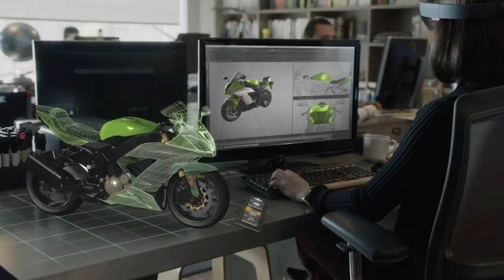TELEDILDONICS E HOLOLENS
HoloLens non punta al gaming
Ad annunciarlo è proprio il CEO di Microsoft Satya Nadella. All'E3, abbiamo visto HoloLens all'opera con Minecraft, ma l'uso per il gaming non è al momento visto come quello principale in casa Microsoft. Infatti già si è potuto vedere come gli scopi sono altri, ovvero più "scientifici". Infatti proprio qualche mese fa, furono spediti due prototipi nella stazione spaziale per migliorare l'addestramento degli astronauti. Il CEO Satya Nadella, ha voluto fare il punto sulla situazione, sottolineando i possibili e molteplici utilizzi per HoloLens."Ho comprato Minecraft per creare un nuovo genere di videogioco mescolato alla realtà. È stato per molti motivi: perché è l'app numero uno su PC, la prima su console, la prima su mobile, sia iOS che Android. Volevo una hit per il nuovo medium di realtà mescolata. Ed ora lo abbiamo." "Il gaming sarà sempre uno scenario e ci estenderemo nel campo dell'intrattenimento. Ma, con la prima versione di HoloLens, voglio spingere molto di più sull'utilizzo aziendale. L'approccio di Microsoft, in genere, sarà sempre su questi due obiettivi, o su più obiettivi. Vogliamo creare un ponte tra i consumatori e aziende. È il nostro DNA. È uno dei nostri obiettivi, dare il potere a persone e organizzazioni, e voglio che le nostre tecnologie lo perseguano." "Nel caso di HoloLens, quando guardo i possibili interessi, è incredibile quante applicazioni possano esserci nella vendita, negli ospedali, nel settore della salute. È qui che stiamo tastando l'interesse, ed è su questo che vogliamo impegnarci." E' quello che mi aspettavo, speravo anzi che non dedicassero una tecnologia così utile solo per il gaming, ma voi cosa ne pensate?
-Giovanni Arestia aka gioare

Fragments of Him: il gioco che aiuta a superare la perdita di una persona cara.

 SassyBot Studio ha annunciato Fragments of Him, avventura story-driven che uscirà per Xbox One e PC nel 2016. Lo sviluppatore ha illustrato i personaggi principali del gioco e ha pubblicato il trailer cinematografico (quindi senza sequenze di gioco) che potete vedere qui sotto. Fragments of Him racconta l’improvvisa morte del protagonista Will soffermandosi sulle vite delle persone a lui vicine all’indomani della sua dipartita. I giocatori potranno vivere i momenti finali della vita di Will grazie aun’esperienza story-driven in prima persona: vivremo la disperazione del fidanzato del protagonista, Harry, che torna nell’appartamento vuoto e pieno di ricordi del suo partner; avremo a che fare con Sarah, una ex fidanzata di Will che era diventata sua ottima amica; e vivremo l’esperienza di Maria, una nonnina che si sente ormai sola e tradita da una società che riconosce a malapena.
Il cofondatore di SassyBot, Elwin Verploegen, ha dichiarato: “Abbiamo voluto affrontare la morte come tema principale, in una maniera molto rara per i videogiochi. Che cosa succede quando si perde di colpo qualcuno che si è amato? Come si fa ad andare avanti? Pensiamo che i videogiochi possano essere il mezzo ideale per aiutare persone che vivono un tale viaggio emotivo.”

-Andrea Formica (aka AndreX)

Teledildonics: il sex-toy controllato via internet
L'industria Fusion ha creato un sex toy gestibile tranquillamente via internet e smartphone, da poter utilizzare con il proprio partner e dedicato principalmente per le coppie con una relazione "a distanza".
Questa idea è nata negli anni '90, ma ha avuto il suo apice soltanto vent'anni dopo grazie alle nuove tecnologie.
BuzzFeed ha intervistato 30 coppie sparse in America, dando la disponibilità di utilizzare in anteprima questo prodotto e tutte hanno espresso un'ottima recensione, confermando un aumento dei rapporti e delle prestazioni di coppia.
Anche le "Cam-model" hanno espresso un'ottima recensione sul prodotto, dopo averlo testato con i loro "fan".
E voi che ne pensate?

Prisca Cogoni (aka Ninwen)